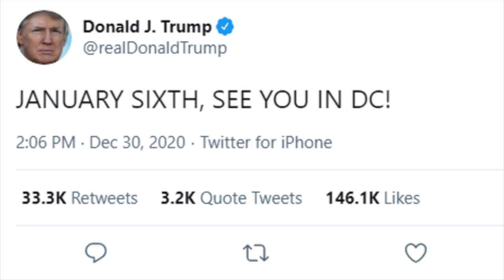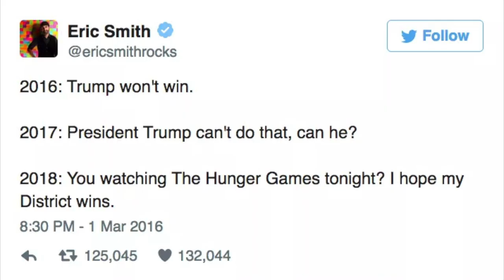IMPEACH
Special thanks to Chris Evans and Paul Rudd for showing up.

SMASH LIKE!